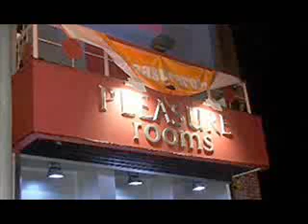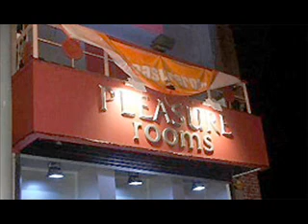pleasure rooms i go out every night